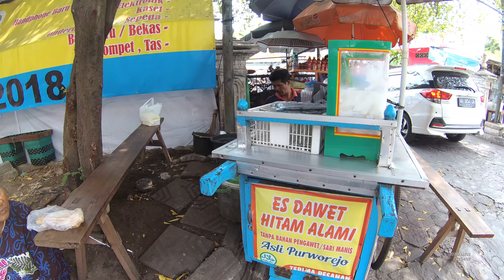Indonesia Yogyakarta Street Food 3773 Part.1 Lekker Yogya Pasar Beringharjo YDXJ0948